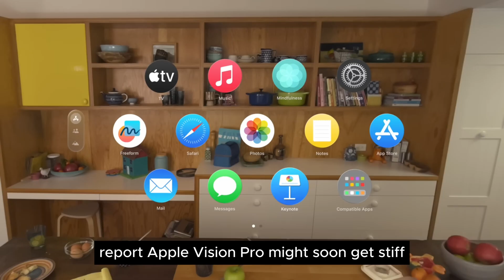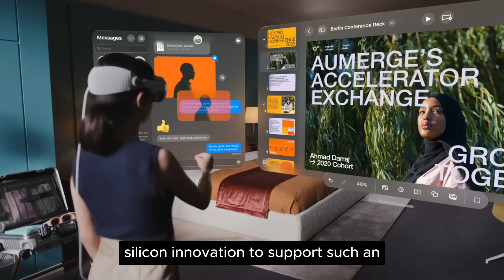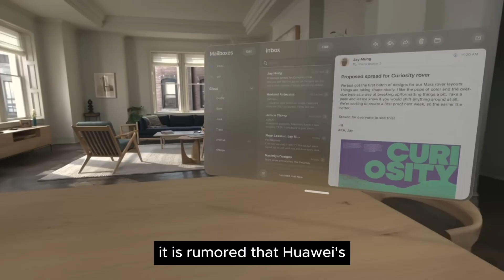Huawei Vision to Compete With Apple Vision Pro, Could Sport Same Display Panel in a Lightweight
Explore the latest tech showdown in our newest video, "Huawei Vision to Compete With Apple Vision Pro: A Lightweight Body Housing Similar Display Panel, According to Reports." Delve into the details as we uncover the potential clash of titans in the world of cutting-edge technology.

🌈 What to Expect in This Video:

📊 Tech Rumors Update: Get the latest scoop on Huawei's potential competitor to the Apple Vision Pro.
🔄 Display Technology Comparison: Analyze the reported similarities in display panels between Huawei Vision and Apple Vision Pro.
🏆 Smart Tech Competition: A glimpse into the evolving landscape of lightweight smart devices.

👀 Why Watch?
This video is a must-watch for tech enthusiasts and those eager to stay ahead in the fast-paced world of smart technology. Uncover the potential features that could shape the competitive edge between Huawei Vision and Apple Vision Pro.

🚀 Join the Tech Conversation:
Be part of the discussion on the future of smart tech.

User
carikan 15 kata kunci paling banyak dicari di youtube pencarian amerika untuk judul video youtube "Huawei Vision to Compete With Apple Vision Pro". kata kunci harus banyak pencarian dan sedikit persaingan.